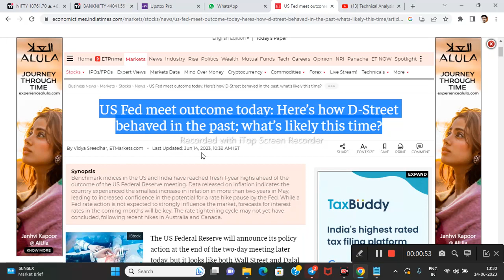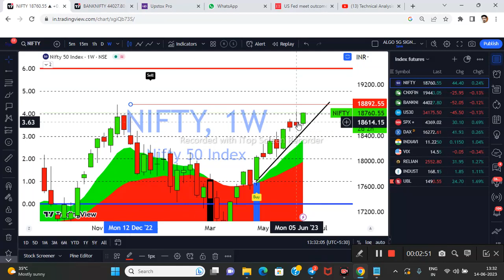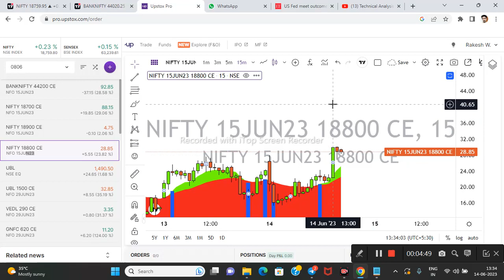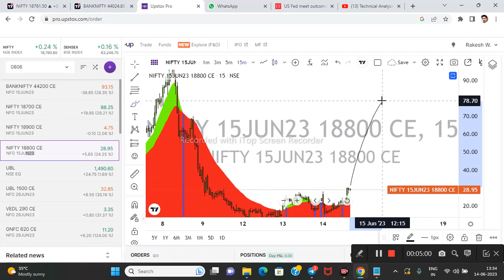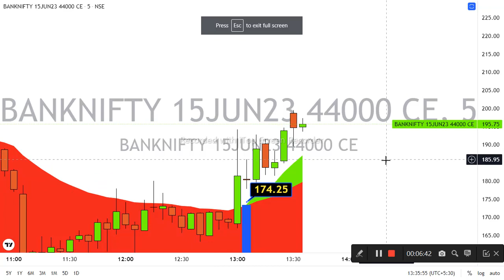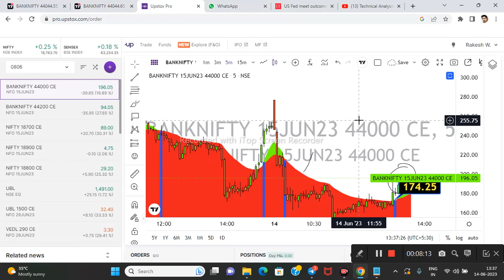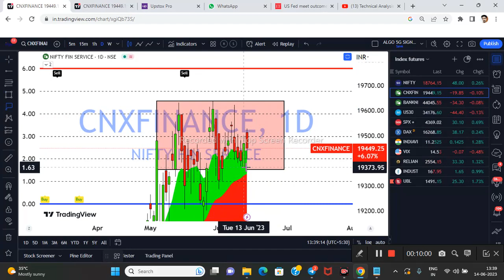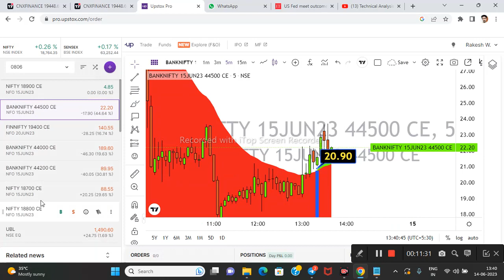NIFTY PREDICTION FOR TOMORROW BANKNIFTY ANALYSIS FOR 15 JUNE THURSDAY MARKET ANALYSIS FOR TOMORROW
nifty analysis for 15 JUNE THURSDAY
bank nifty analysis for 15 JUNE THURSDAY
bank nifty analysis 15 JUNE THURSDAY
bank nifty expiry  15 JUNE
NIFTY EXPIRY ON 15 JUNE THURSDAY 2023
Nifty outlook for 15 JUNE THURSDAY
Bank Nifty outlook for 15 JUNE THURSDAY
Nifty outlook for tomorrow
Nifty Forecast 15 JUNE THURSDAY
nifty 13 june tuesday
Nifty Nifty
nifty share price
bank nifty
nifty 50
bank nifty share price
nifty tomorrow
nifty analysis
banknifty analysis
nifty prediction
nifty and bank nifty analysis 15 JUNE THURSDAY
nifty and bank nifty trading levels 15 JUNE THURSDAY
best stocks for intraday trading 15 JUNE THURSDAY
banknifty
nifty
nifty tomorrow
nifty tomorrow
nifty analysis
banknifty analysis
nifty prediction
banknifty
nifty
nifty nifty
nifty live
MONDAY market prediction
bank nifty
bank nifty MONDAY prediction
bank nifty on
15 JUNE THURSDAY banknifty predictiM
15 JUNE THURSDAY nifty market
15 JUNE THURSDAY analysis market strategy
15 JUNE THURSDAY nifty prediction
15 JUNE THURSDAY nifty target
15 JUNE THURSDAY 2023 prediction for stock market
Monday share market prediction
15 JUNE THURSDAY stock market prediction
nifty
nifty 50
nifty 50 tomorrow prediction
nifty analysis
nifty Tuesday
nifty on
nifty prediction

is only an Educational Platform and it is not registered under any of the SEBI Regulations.